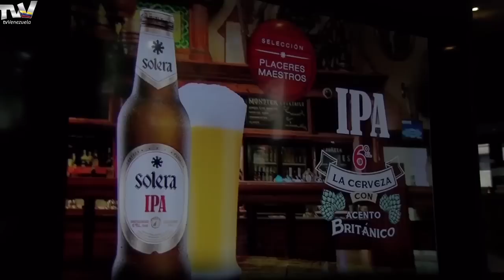Empresas Polar lanzó un nuevo producto de su línea premium de cervezas, la Solera “IPA”